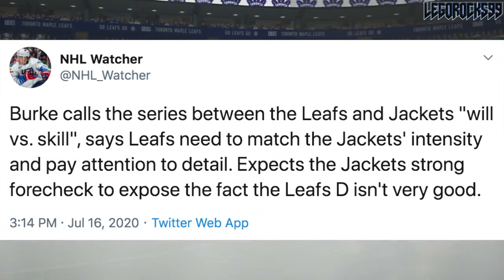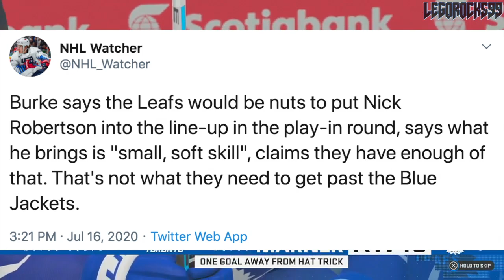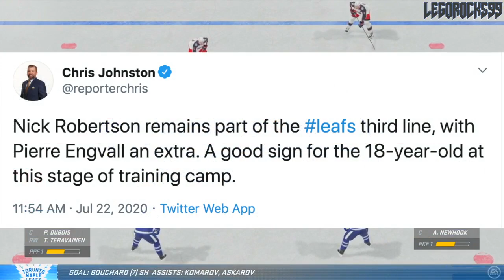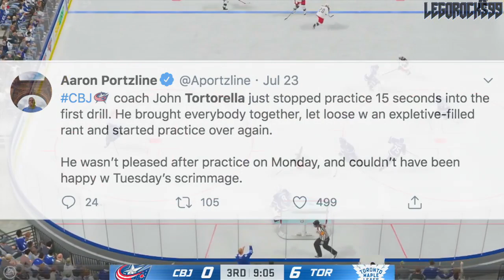Nick Robertson's STELLAR Camp: Is It Enough? Toronto Maple Leafs VS Columbus Blue Jackets NHL Series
Today we're focusing on the 2020 NHL Stanley Cup Playoffs Play-In Series between the Toronto Maple Leafs and the Columbus Blue Jackets. Unlike the other series previews we've done for the Vancouver Canucks and Minnesota Wild, Montreal Canadiens and Pittsburgh Penguins, and the Edmonton Oilers and Chicago Blackhawks, this one isn't focusing too much on individual player performances and stats. Instead, this video is focusing on a much more philosophical concept, as discussed by Brian Burke and Elliotte Friedman: skill vs will.

Also, is Nick Robertson poised to making the team, after an extremely impressive training camp?

The 2020 Stanley Cup Playoffs will involve eight already-confirmed teams, which are the Boston Bruins, Tampa Bay Lightning, Washington Capitals, and Philadelphia Flyers in the East, and the Colorado Avalanche, St. Louis Blues, Vegas Golden Knights, and Dallas Stars in the West. The remaining teams will fight in qualifying play-in series. The matchups will be the Chicago Blackhawks against the Edmonton Oilers, Calgary Flames against the Winnipeg Jets, Arizona Coyotes against the Nashville Predators, Vancouver Canucks against the Minnesota Wild, Columbus Blue Jackets against the Toronto Maple Leafs, Pittsburgh Penguins against the Montreal Canadiens, Carolina Hurricanes against the New York Rangers, and the Florida Panthers against the New York Islanders.

Nick Robertson is a top Toronto Maple Leafs prospect drafted out of the 2019 NHL Entry Draft.

1st - New Jersey Devils, Jack Hughes
2nd - New York Rangers, Kaapo Kakko
3rd - Chicago Blackhawks, Kirby Dach
4th - Colorado Avalanche (from Ottawa Senators), Bowen Byram
5th - Los Angeles Kings, Alex Turcotte
6th - Detroit Red Wings, Moritz Seider
7th - Buffalo Sabres, Dylan Cozens
8th - Edmonton Oilers, Philip Broberg
9th - Anaheim Ducks, Trevor Zegras
10th - Vancouver Canucks, Vasili Podkolzin
11th - Arizona Coyotes (from Philadelphia Flyers), Victor Soderstrom
12th - Minnesota Wild, Matthew Boldy
13th - Florida Panthers, Spencer Knight
14th - Philadelphia Flyers (from Arizona Coyotes), Cam York
15th - Montreal Canadiens, Cole Caufield
16th - Colorado Avalanche, Alex Newhook
17th - Vegas Golden Knights, Peyton Krebs
18th - Dallas Stars, Thomas Harley
19th - Ottawa Senators (from Columbus Blue Jackets), Lassi Thomson
20th - Winnipeg Jets (from Winnipeg via New York Rangers), Ville Heinola
21st - Pittsburgh Penguins, Samuel Poulin
22nd - Los Angeles Kings (from Toronto Maple Leafs), Tobias Bjornfot
23rd - New York Islanders, Simon Holmstrom
24th - Nashville Predators, Philip Tomasino
25th - Washington Capitals, Connor McMichael
26th - Calgary Flames, Jakob Pelletier
27th - Tampa Bay Lightning, Nolan Foote
28th - Carolina Hurricanes, Ryan Suzuki
29th - Anaheim Ducks (from San Jose Sharks via Buffalo Sabres), Brayden Tracey
30th - Boston Bruins, John Beecher
31st - Buffalo Sabres (from St. Louis Blues), Ryan Johnson

The current Toronto Maple Leafs roster includes Kyle Clifford, Pierre Engvall, Frederik Gauthier, Zach Hyman, Andreas Johnsson, Kasperi Kapanen, Alexander Kerfoot, Denis Malgin, Mitch Marner, Auston Matthews, Ilya Mikheyev, William Nylander, Jason Spezza, John Tavares, Tyson Barrie, Cody Ceci, Travis Dermott, Justin Holl, Martin Marincin, Jake Muzzin, Morgan Rielly, Calle Rosen, Rasmus Sandin, Frederik Andersen, Jack Campbell, and Nick Robertson.